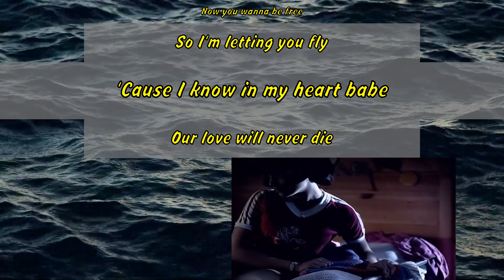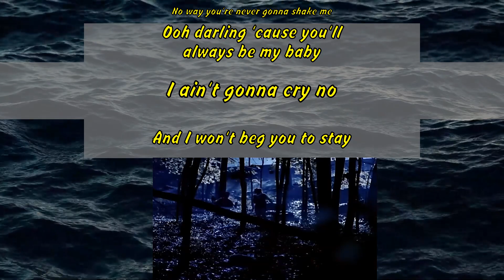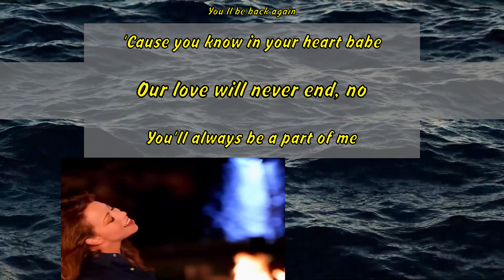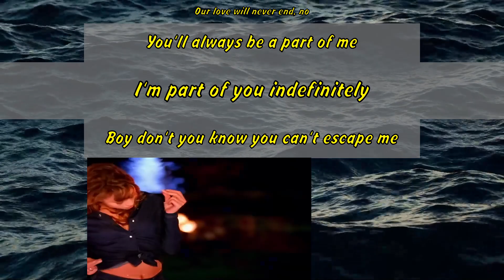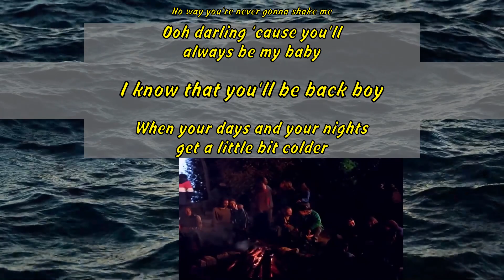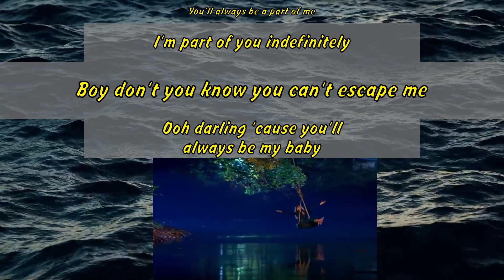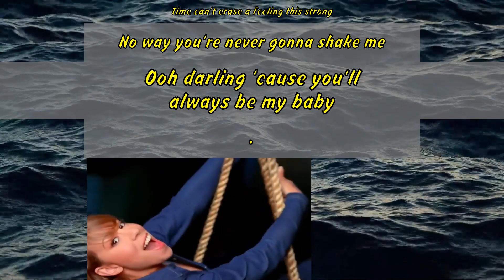Mariah Carey - Always Be My Baby